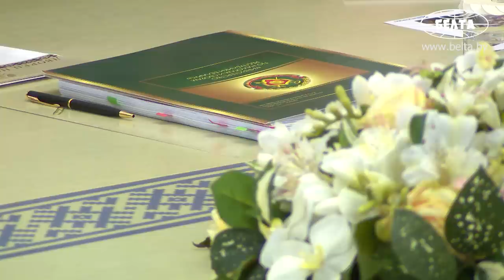Лукашенко: Встряска повлияла! Я это вижу! Я облетел всю страну!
Лукашенко: В будущем году каждый губернатор будет сдавать экзамен на предмет возрождения "сельхозтехник", вот этих райагросервисов. Они нужны для сельского хозяйства!

Президент Беларуси Александр Лукашенко на совещании с руководством Совета Министров поставил задачи по наиболее актуальным и острым темам повестки дня.